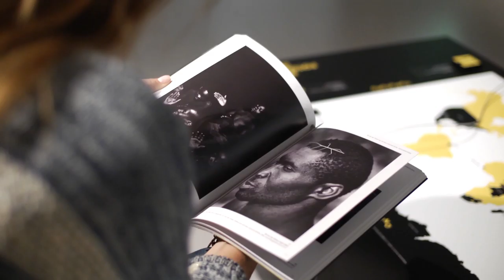Sfeerimpressie fototentoonstelling Onderweg in het Nationaal Archief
Van 9 september 2016 tot en met 8 januari 2017 is de fototentoonstelling Onderweg - Met de fotograaf op reis te zien in het Nationaal Archief.
Uit de grootste fotocollectie van Nederland is een selectie gemaakt van 235 originele afdrukken uit de afgelopen 150 jaar van bekende Nederlandse fotografen zoals Cas Oorthuys, Ed van der Elsken, Eddy Posthuma de Boer en buitenlandse fotografen als Herbert Ponting en Robert Capa.

In de tentoonstelling ontdek je hoe reizen en fotograferen onlosmakelijk met elkaar verbonden zijn. Fotografen leggen sinds de 19e eeuw de ontdekking van nieuwe werelden vast, documenteren gebieden die in verandering zijn en brengen exotische oorden in beeld. Van China en Rusland in de jaren 50, de joodse wijk in Warschau vóór de Tweede Wereldoorlog tot mysterieus Latijns-Amerika.